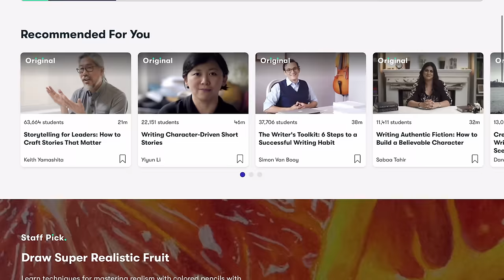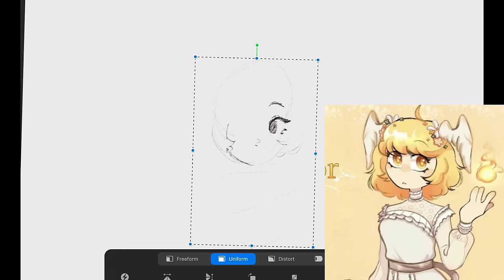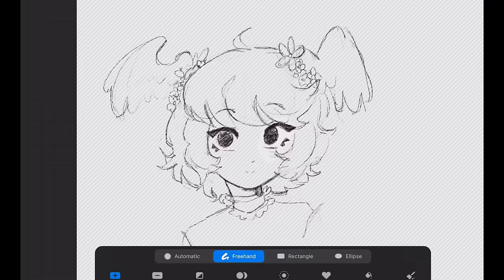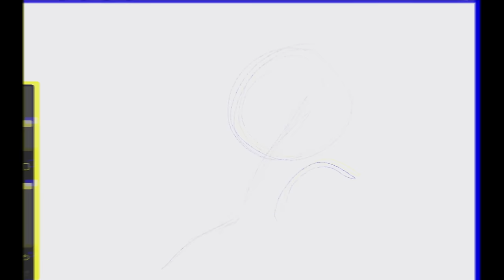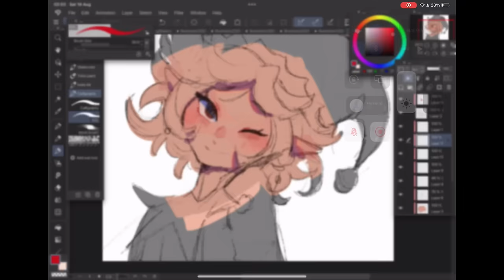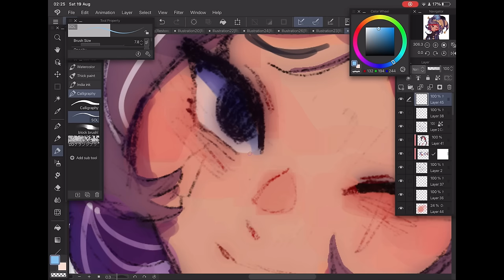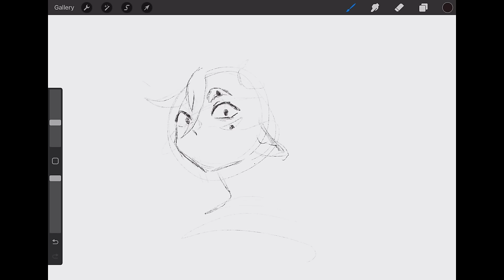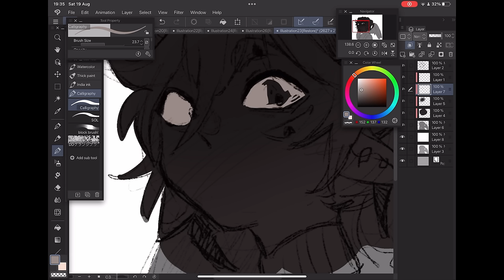Drawing your characters in my Style :DD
Hellooooo !! i hope youre doing well , for todays video i wanted to focus more on actaully drawing then anyhting else! i had alot of fun B)) a lot more rambling in these types of videos which was a lot of fun.
Here are the rules if youd like to join the next one !:
-Must be your oc and art
- Tag your post with bloosredraw on insta or twitter
-i choose at random

good luck !!

Brushes:

Clip Studio Paint brush
Sketching, painting:

Procreate brushes
Sketching and painting:

✿ ~ I love you  moeh